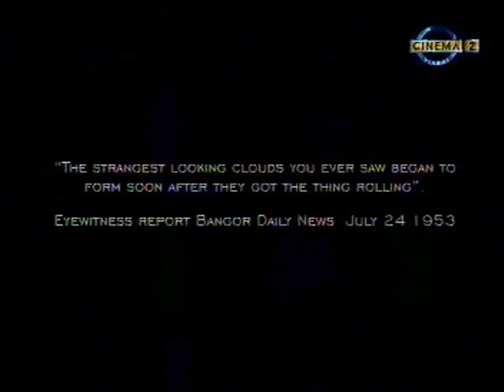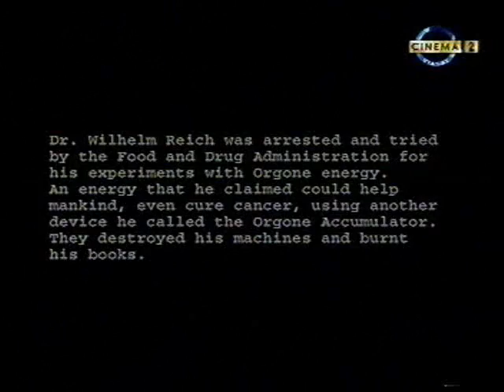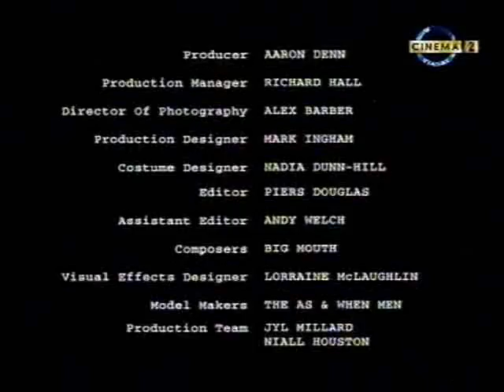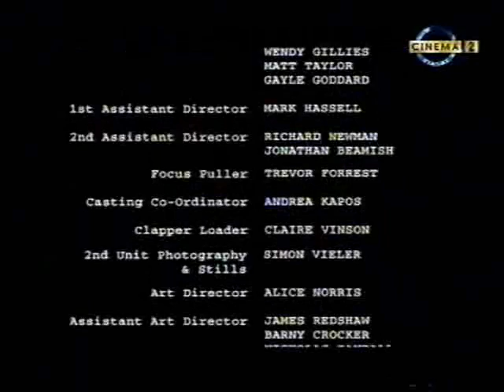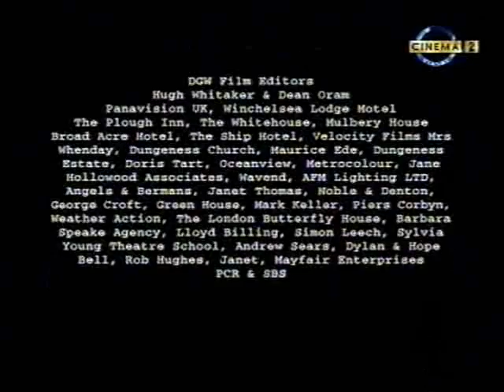Wilhelm Reich - Cloudbusting and UFO disruption fields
William Reich was a genius. Some say, like Tesla, he was a walk-in.

Reich was set-up and imprisoned by the US FDA. He died in jail after they also burnt his books -  inquisition style.

Reich not only located orgone energy sources, he also used his simple machines to make rain, change weather and attract UFOs. Reich found that as the UFOs came to check out the energy form his gadgets emitted - he could then aim the orgone gun at the craft and make them unstable. Although most people know that his material was seized for use in weather mod for military use, fewer people realise that Reichian tech was moved into the upper military sectors for their on-going search for systems with which they could bring down extra-terrestrial vehicles. In more recent times, black/covert scientist Michael Wolf had the research he'd completed to cure cancer turned into scalar type beam weapons to do the same thing.